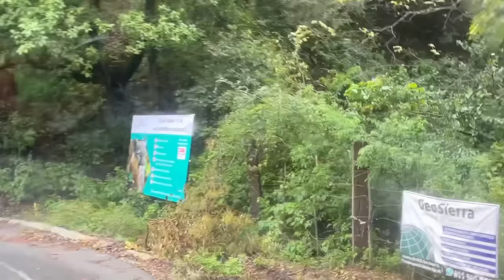ATRAPADA en medio de un CAÑÓN 🫣| Monterrey, México 🇲🇽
🔥¡Qué IMPRESIÓN estar METIDA ACÁ!

✅Más contenido viajero en Instagram y TikTok 📸 BUSCANOS como: Americando_